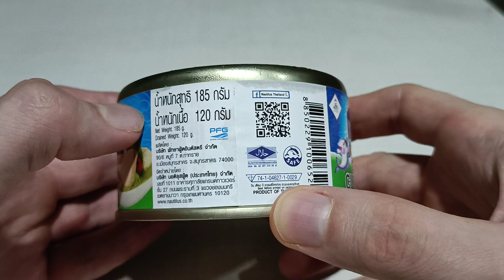green curry tuna. Read description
contains food additives. So probably not good to eat often